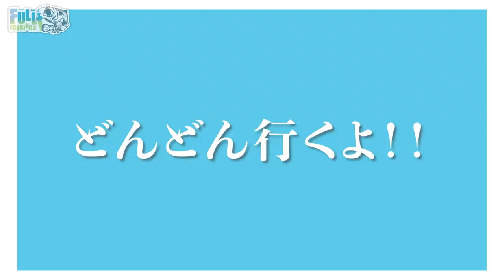どうしても釣りたかったので・・・